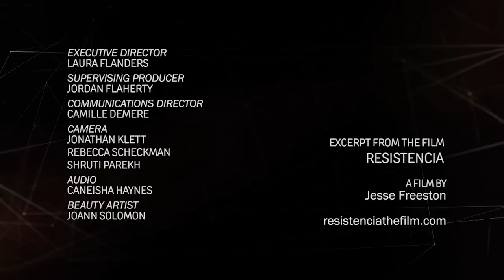Greg Grandin: Empire and Resistance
The tools of empire, and the resistance: We talk with professor and author Greg Grandin about his latest book, Kissinger's Shadow. Then, later in the show, we look at the US-supported coup in Honduras in 2009. And some words from Laura on Guatemala.